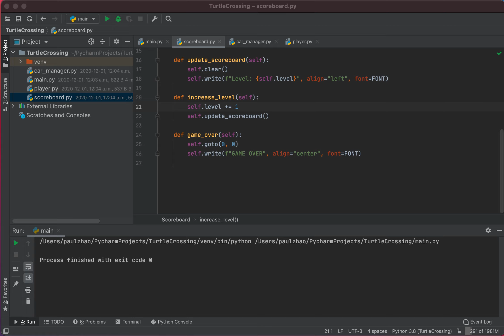Turtle Crossing Game - Demo